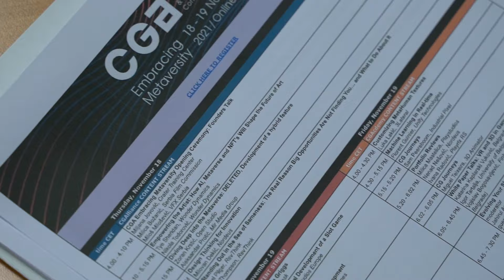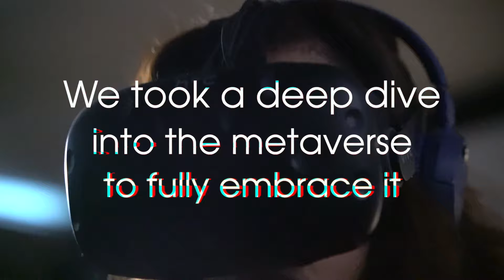CGA Belgrade 2021: Embracing Metaversity (Behind the Scenes)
CGA 2021 online sessions are ready to replay on our channel!
But before you dive deep into the metaverse, take a look at our behind-the-scenes video.

The online event production process is a beautifully strange experience not many people have the privilege to enjoy. For us at CGA, 2021 was the second year in a row to meet you online. Yet, although our digital conference was centered around metaversity and digital creativity, there was a whole lotta live-action backstage - and here’s a video to prove it.

Video by Milena Arsenić
Produced: Production Pool
2021 visual identity: Stefan Knežević

Thank you to everybody who tuned in 🖤

Follow us for more insights into the amazing world of computer graphics and arts: